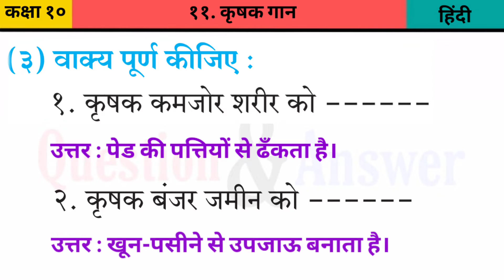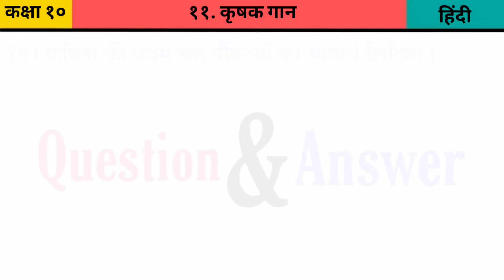Hindi - ११. कृषक गान | Textbook Exercise Answers | Question Answer | Std 10th SCC Board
In this Video I will give you hindi chapter no 11 krushak gaan, lesson no 11, pehli ikai, textbook exercise answers, solutions, question answer, std 10th, class 10, state board, scc board, Maharashtra board, english medium.